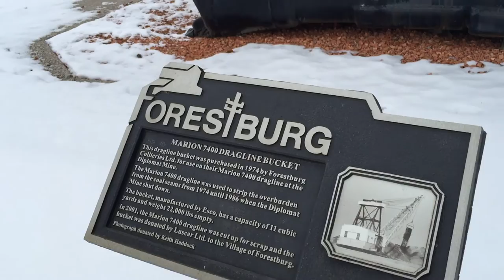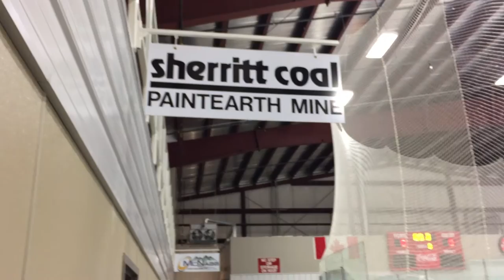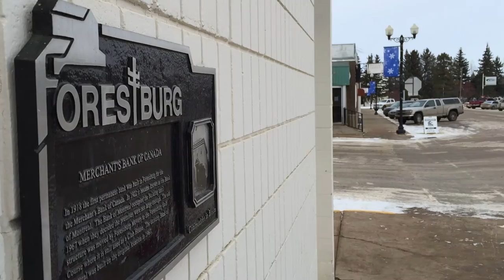st collins forestburg localtv 1080 high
A feature story that I put together about how the tiny village of Forestburg Alberta is dealing with the impending end of coal as a source of electricity generation in this province. The entire story was gathered with my iPhone and edited with iMovie.